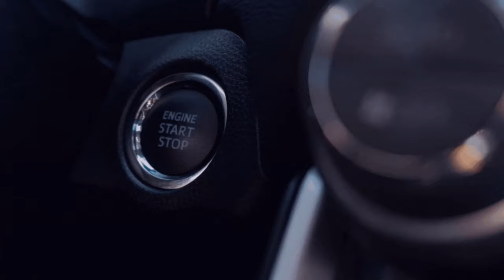💚🚜[FS22/LS22] [Silverrun - Forest] [Mulitplayer/GER] 🆔1️⃣2️⃣ mit dabei @Johannes-LP ​ Daniel